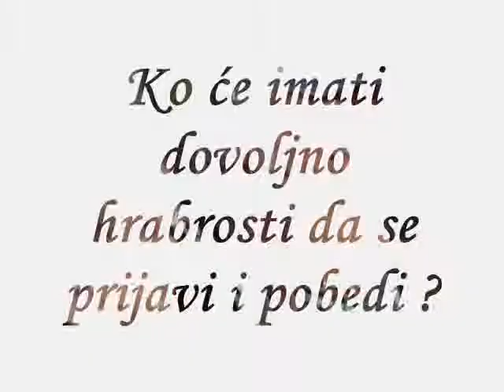Djavolja Vecera PROMO 1